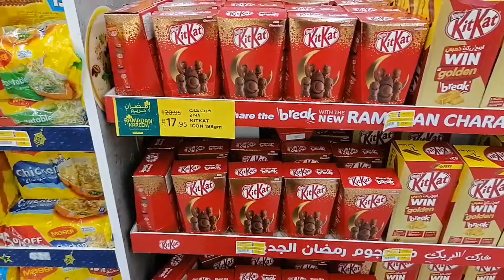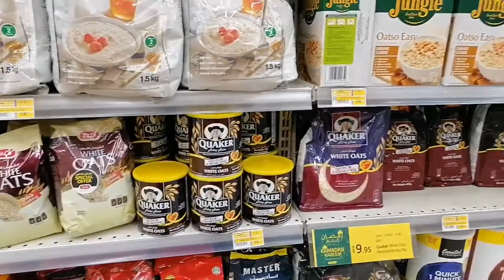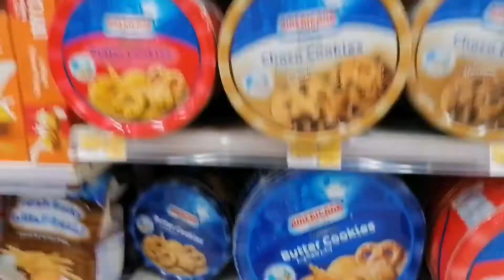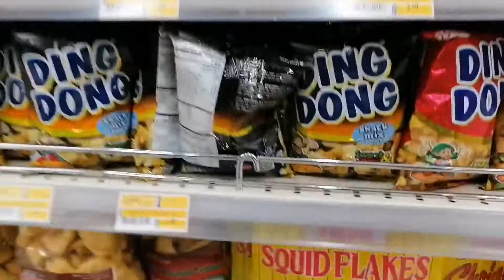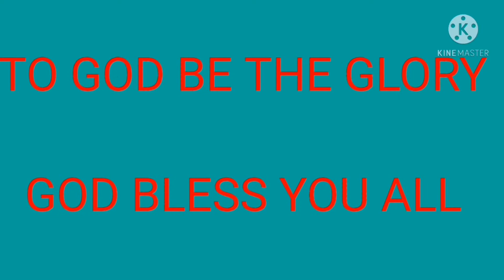Buying Groceries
Buying sweets soap coffee and other household